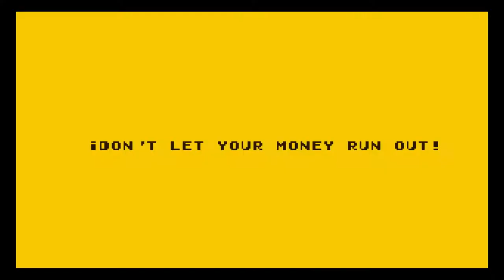Boskeopolis Land - Dry, Drought Desert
The 1st desert level.

As shown, you don't need the secret 1,000 pts in that alcove to meet the gem score, nor to get the diamond. ( In fact, it'd be better to go for the gem score without getting them, since you'll likely get the time score in the process ).